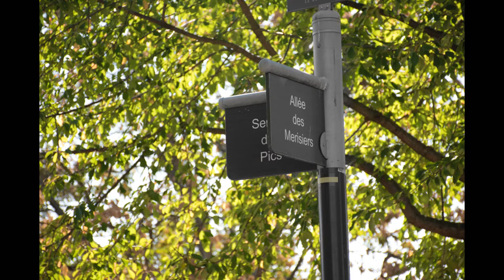DIAPORAMA TAA PHOTO SERIE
Atelier de pratique artistique TAA